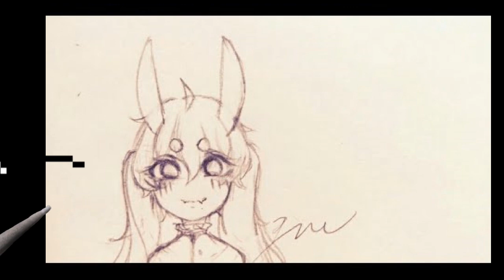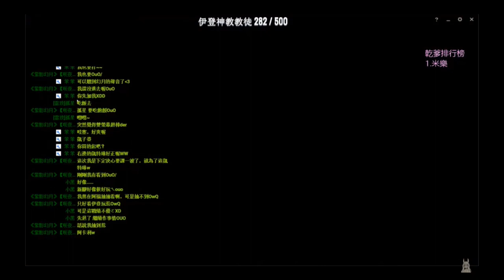【伊登】新版阿卡利阿福瘋狂開Q！伊登竟公眾之下表露與繪師的姦情！？(ps:我們是乾淨的)